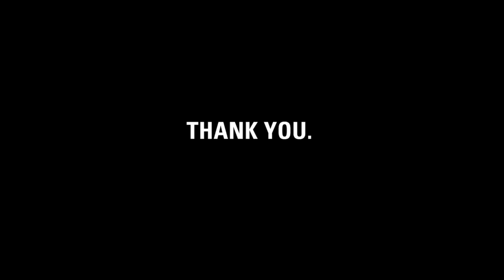Thank you, Sharayah.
charity: water staff made this video for Sharayah to thank her for donating her 19th birthday for clean drinking water.

Sharaya, it's charity: water's fifth birthday.  But the celebration isn't about us -- it's about you.  You've joined our mission to end the water crisis.  You supported our cause.  You've inspired us.